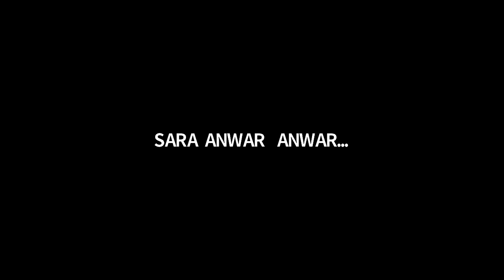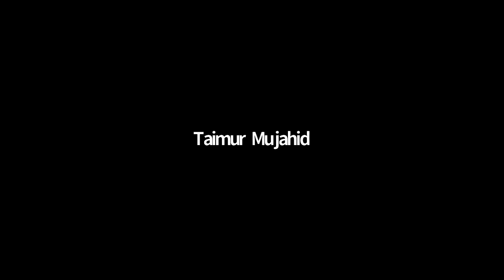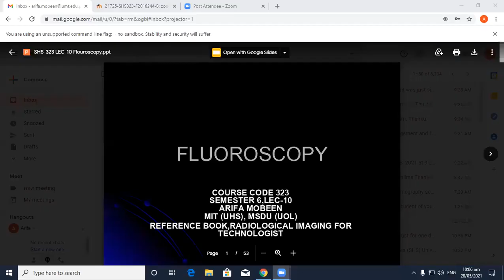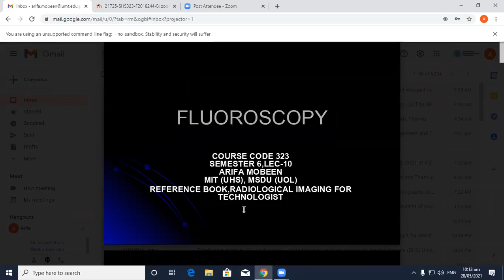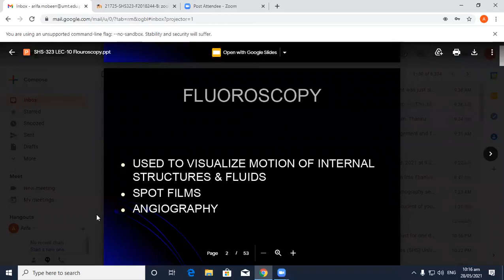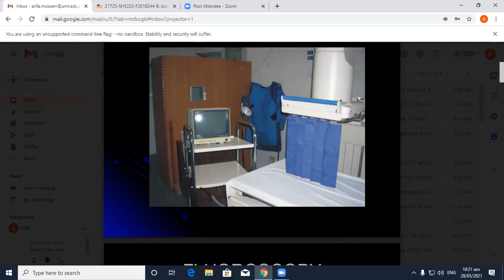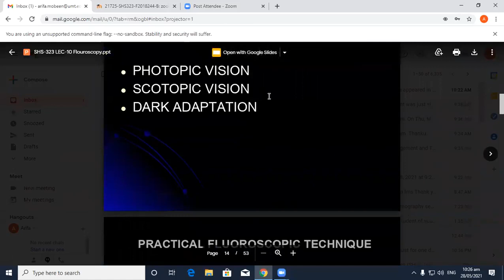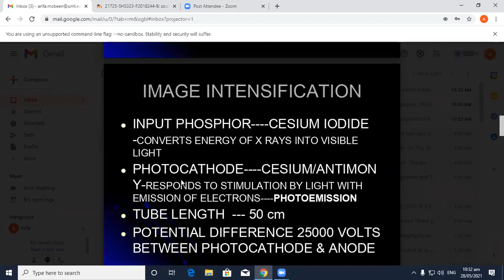Mammography Lec 10 | SHS 323 Lec 10 | SHS 323 Mammography Lecture 10 | Lecture on FLOUROSCOPY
Asslam-o-Alaikum...To Everyone..!

╔ ஜ۩KB۞Tech۞۩ஜ ╗

╚ ஜ۩KB۞Tech۞۩ஜ ╝

╔ ஜ۩KB۞Tech۞۩ஜ ╗

╚ ஜ۩KB۞Tech۞۩ஜ ╝